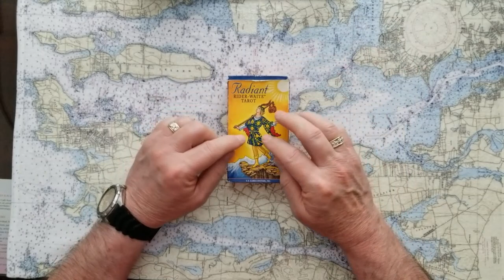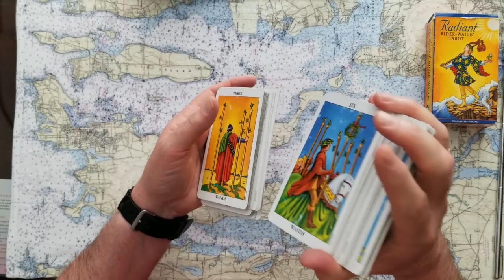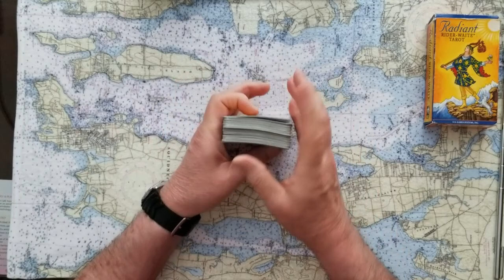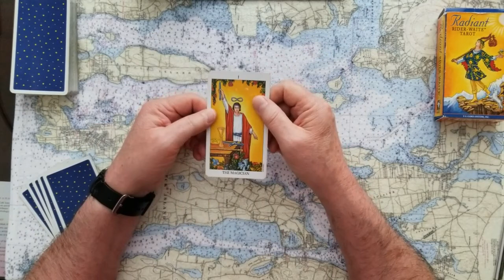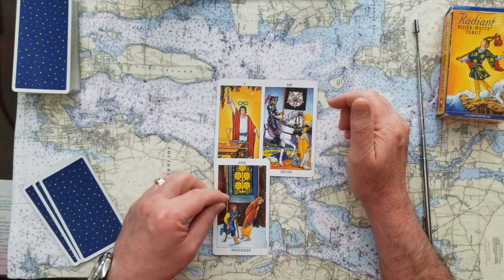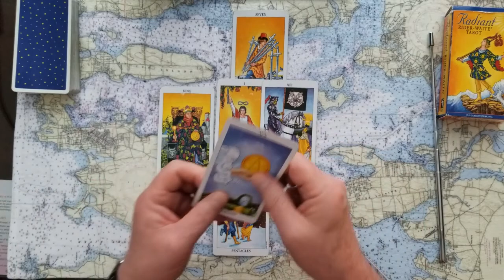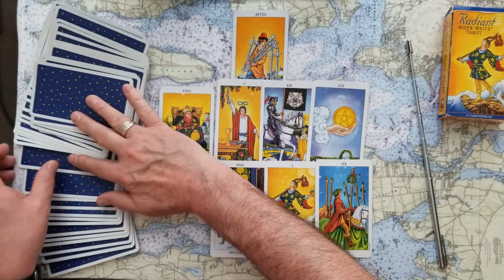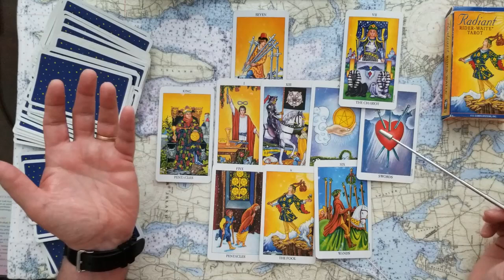Trumps Controller Jeffrey S McConney SVP-Controller-Flipper Tarot Card Reading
Trumps Controller, Jeffrey S McConney, SVP-Controller-Flipper! Tarot Card Reading. What does your intuition psychicly reveal to you from this celtic cross?